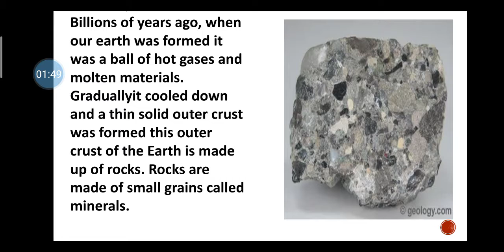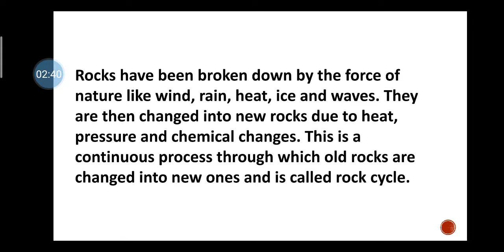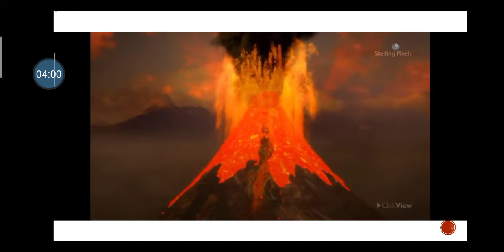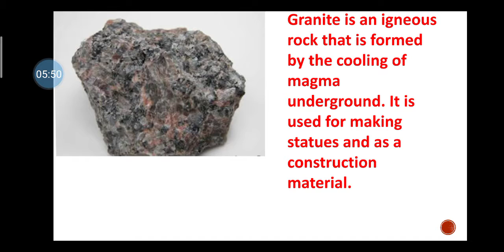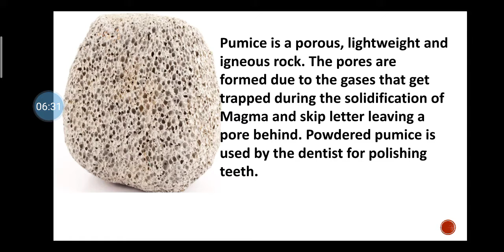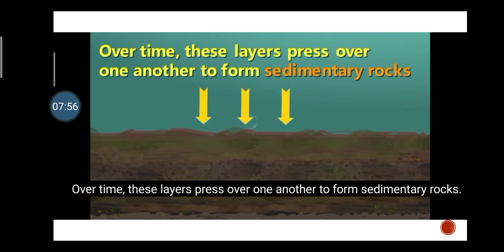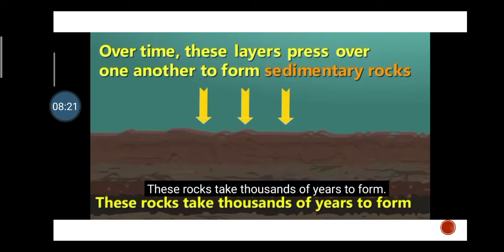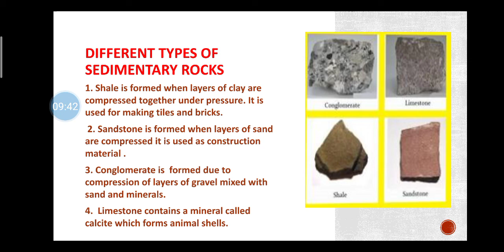chalpter 7 part 1 class 5